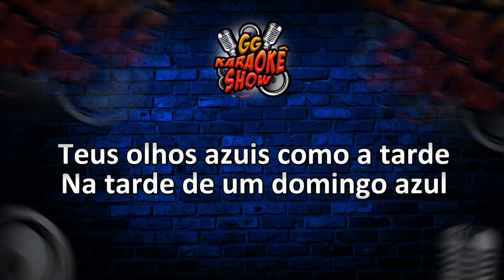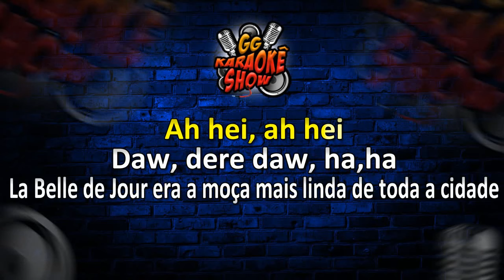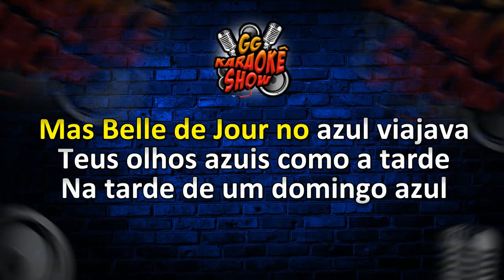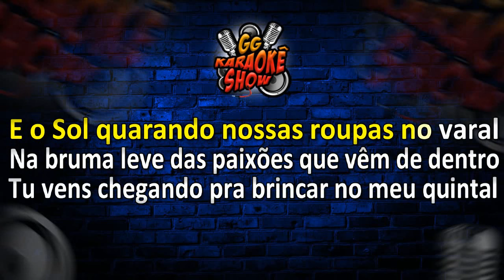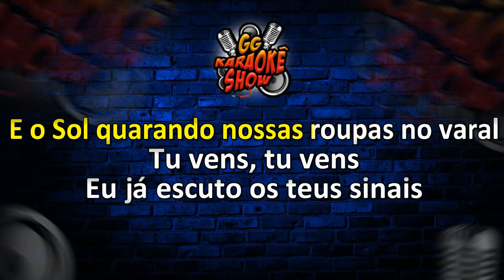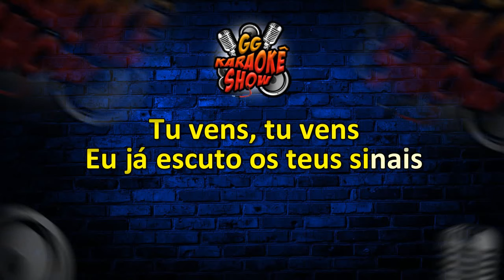La Belle de Jour, Anuciação - Karaokê/ Filhos da Bahia Feat, Saulo